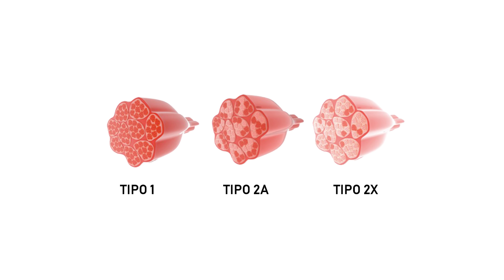¿Cómo Ganar Masa Muscular para FLACOS? Mi Historia⭐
Hola guerrero, en este video te contaré mi propia historia y como siendo muy flaco pude aumentar la masa muscular.

ÚNETE, GUERRERO!